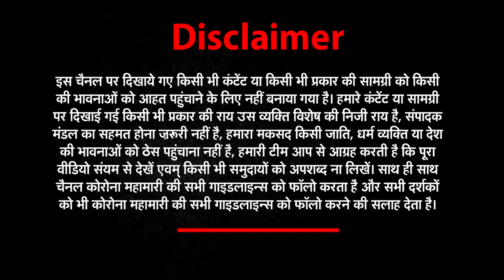Pulwama Attack: 'कभी नहीं भूल सकते शहीदों का सर्वोच्च बलिदान' | Pulwama Anniversary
Pulwama Attack को नहीं भूला है भारत का बच्चा-बच्चा